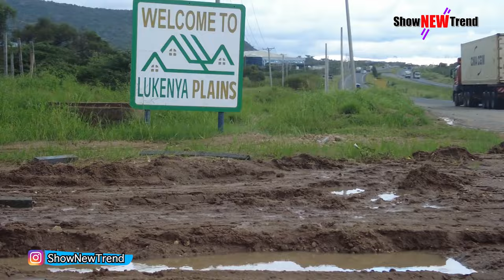Benzema Nightlife Kenya | Best Artist In Kenya | Shottoz for the Hottoz Vlog Alejandro -ShowNewTrend